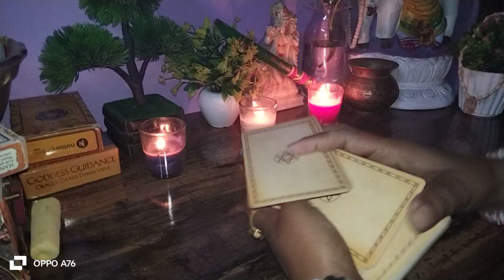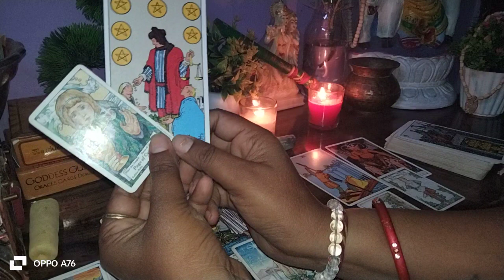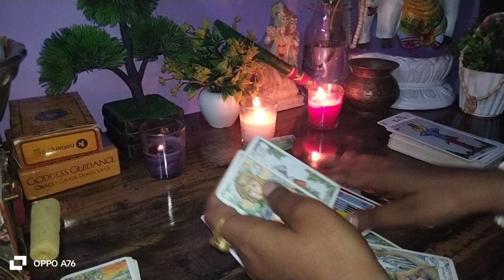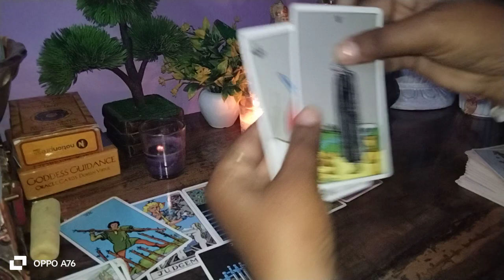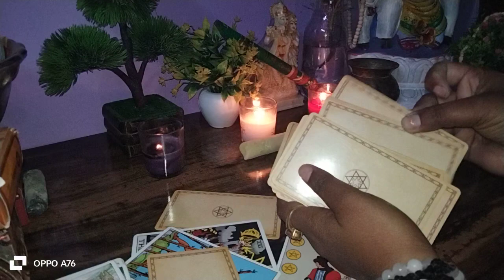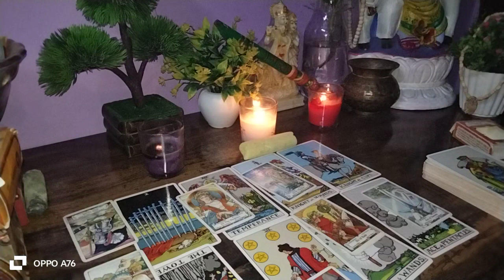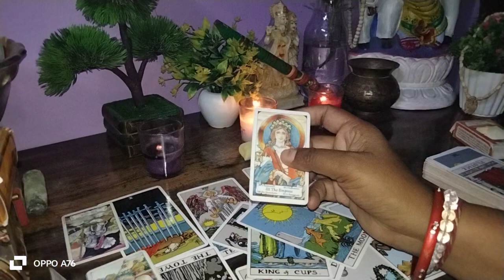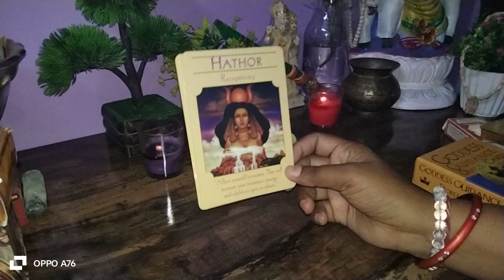pik card riding 😇 apke partner ki current filling 🥰😇 radhe radhe 🙏